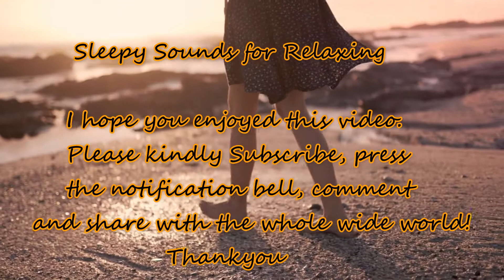Foot prints|Sleepy Sounds for Relaxing(2020)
meditate relax. Foot prints|Sleepy Sounds for Relaxing. I have created this channel to be place of peace and comfort. Meditation music for positive energy. Sleep sounds for relaxing. Sometimes sleeping can be difficult, by viewing the beautiful visuals and hearing the sounds in my videos my viewers can be uplifted. The videos are very relaxing and calming. I think there is pure joy in this video. Please enjoy.